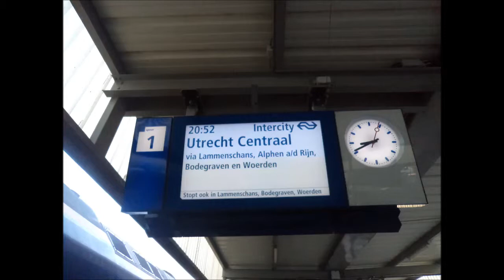VIRM 9516 vertrekt uit Leiden Centraal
VIRM 9516 vertrekt uit Leiden Centraal als intercity richting Utrecht Centraal. Bedankt voor het kijken!